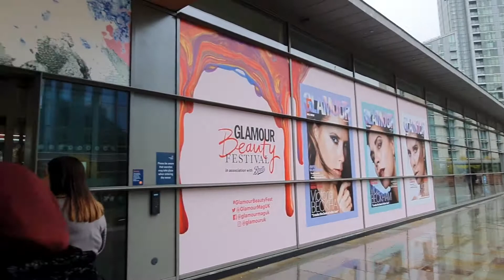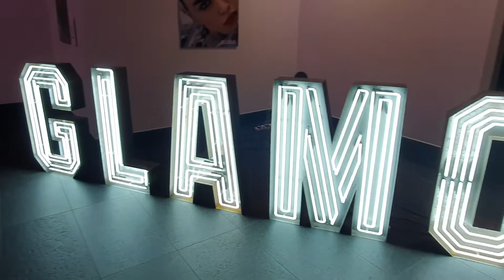Glamour Beauty Festival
Glamour Beauty Festival walk around.